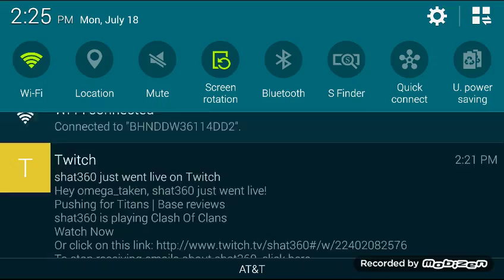WarKings 3: War #206